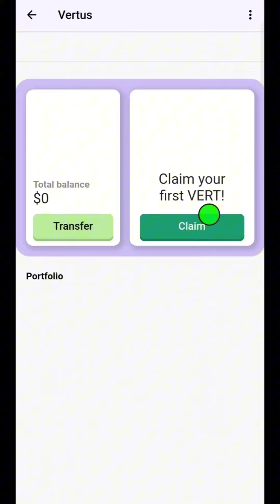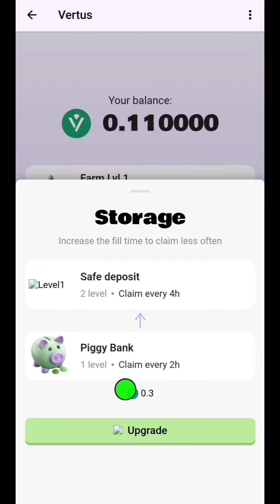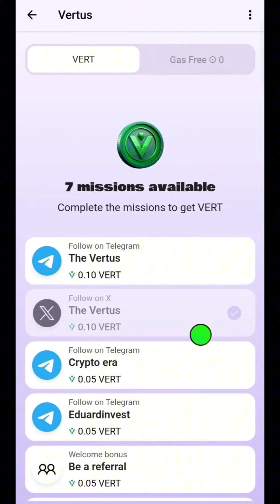Hướng Dẫn Khai Thác Vertus $VERT Trên Telegram Giống Hot Token l Blog Của Hải